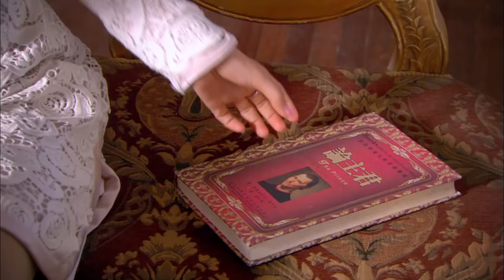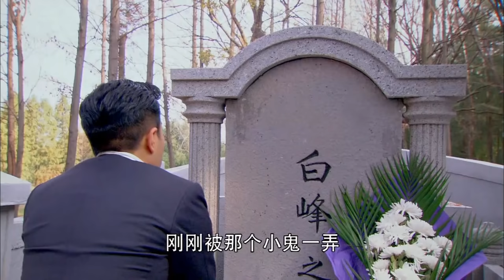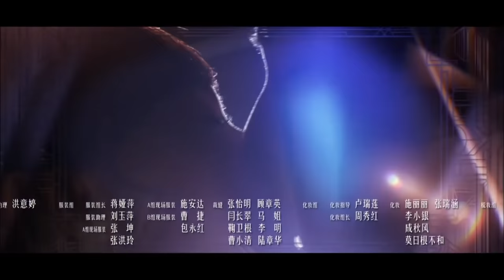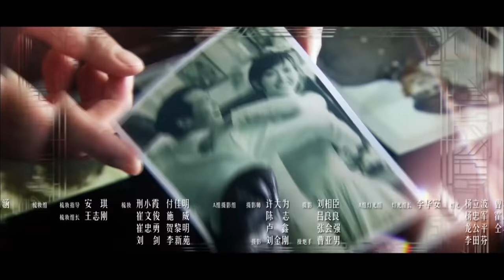ENG SUB【千金女贼 | Lady And The Liar】EP12 刘恺威爱上唐嫣、杨蓉跃上枝头变凤凰